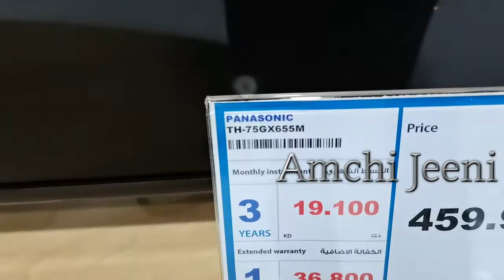Panasonic 75-inch 4K Ultra HD Smart LED TV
Panasonic 75 Inch 4K Smart Led Tv -TH-75GX636M